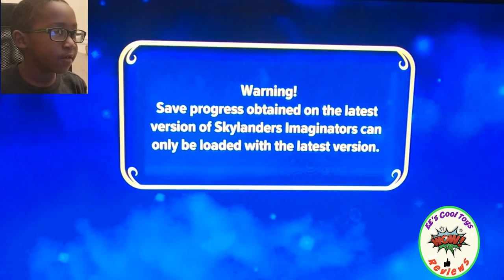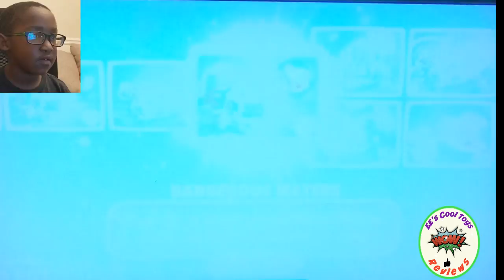skylanders swap force wash zone and imaginators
Kids, Join EE as he enjoys time with the Skylanders swap force